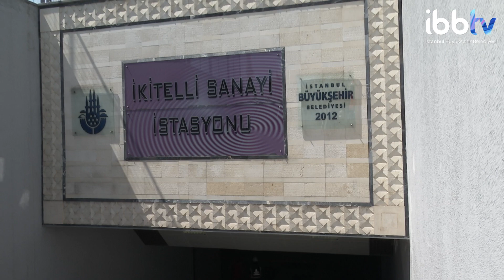Ataköy- İkitelli Metro Hattı’nda Çalışmalar Devam Ediyor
Duran metro hatları tamamlanıyor.

İlk etabı 2021 yılında hizmete açılacak olan Ataköy- İkitelli Metro Hattı’nda tamamlandığında; 5 ilçeden geçecek, 4 metro hattı ve Marmaray ile entegre olacak, İstanbullular ulaşımda rahatlayacak.

ayrıca İBBTV’yi diğer mecralarda da takip etmek için:
Makaleler, programlar ve canlı yayın: